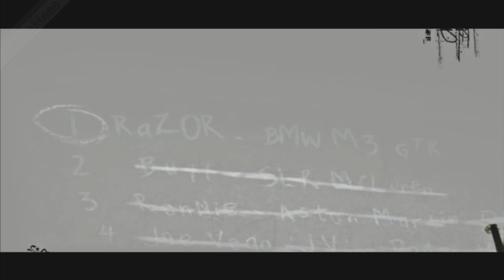Need For Speed: Most Wanted - Episodi 1 (PC)